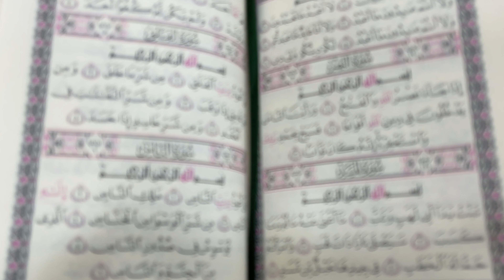Everyday Surah's - Explained | Ep 10 | Surah Naas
'Everyday Surah's - Explained' is our second instalment of series which covers a brief Tafsir on the Surah's that are recited more often than others, so that we can dive in a and build a better understanding with what we recite.

This series is in collaboration with NAJM UK and SLMCC.